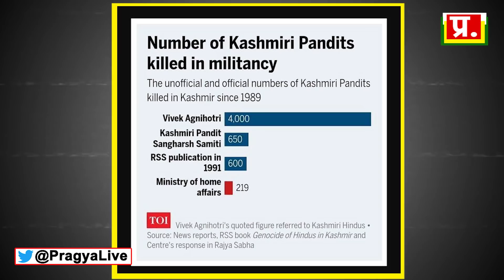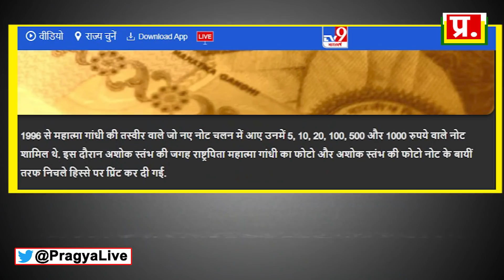कश्मीर फाइल्स | अधकचारे ज्ञान वाली डॉक्यूमेंट्री | The Kashmir Files Movie Analysis By Pragya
The Kashmir Files Movie Analysis By Pragya
कश्मीर फाइल्स | अधकचारे ज्ञान वाली डॉक्यूमेंट्री